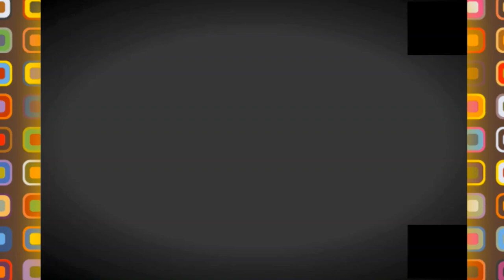💪😍المركز الحدودي محمد العربي بالوادي💪😍تحفة معمارية ممتازة 💪😍BORDER CENTER ALGERO TUNISIAN